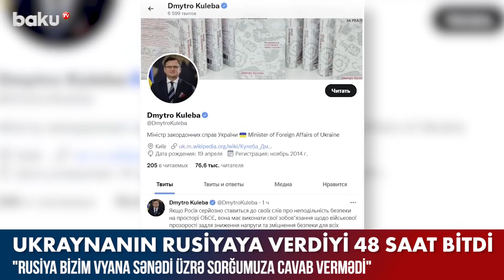Ukraynanın Rusiyaya verdiyi 48 saat bitdi - BAKU TV